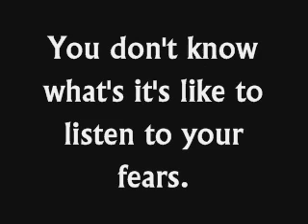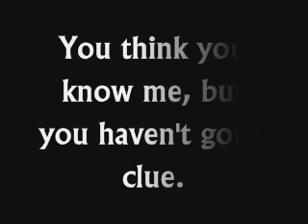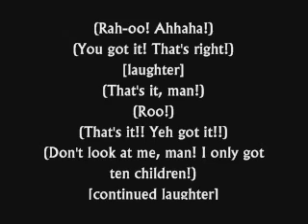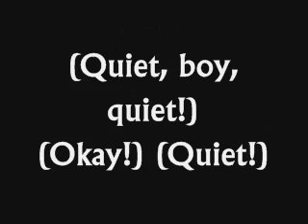Hey Bulldog! Lyrics